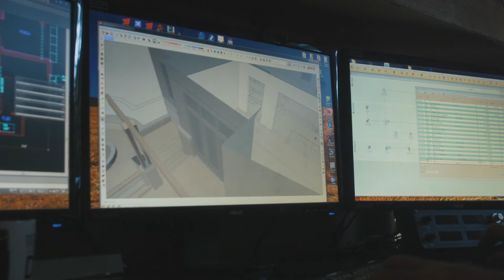About David E Wiggins Architect HD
Hear from one of America's premiere home architects, David E. Wiggins. David creates spectacular, uniquely different and customizable home designs that anyone can acquire.